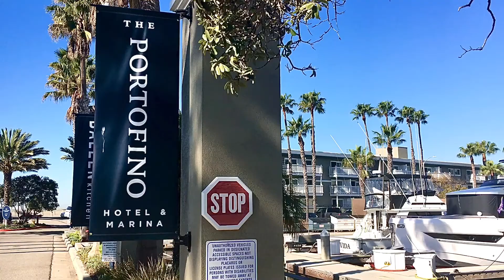How to Make Scrambled Egg with Ampalaya or BitterGourds (A vegetarian breakfast -With Subtitles/CC)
Nothing beats a simple breakfast, after a morning walk, during weekends.
While not traveling for work, I make it a point to treat myself, with a simple but delightful breakfast. One of my fave, scrambled egg with bitter melon, paired with a delightful gift from the ocean, “sardines”. Join me!

Ingredients:
2 cloves of chopped garlic
2 Tbsp. of chopped onion
2 medium size of chopped Roma tomatoes
1 medium size of sliced bitter gourd
3 large eggs